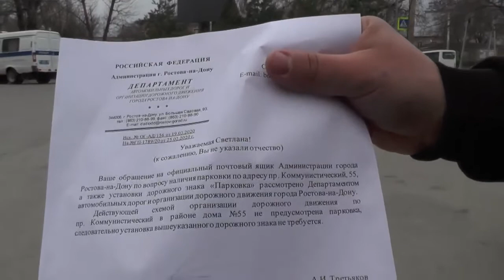Ростов на Дону Коммунистический 55 Нет парковки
Но сотрудники ОП №8 не знают об этом и ставят автомобили с нарушением ПДД.